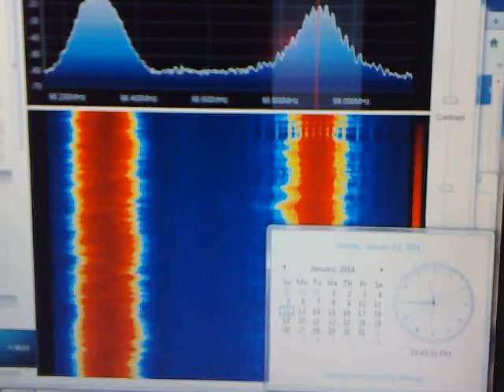12-01-2014 - pirat din zona parcul carol - filaret recidivand la emisia pirat